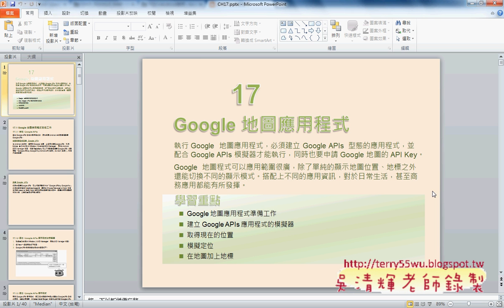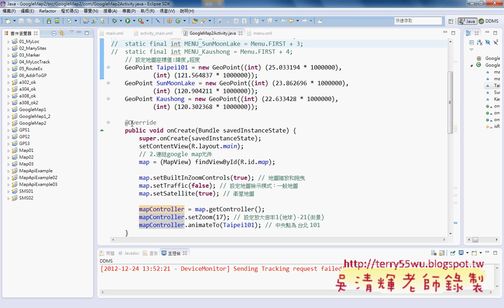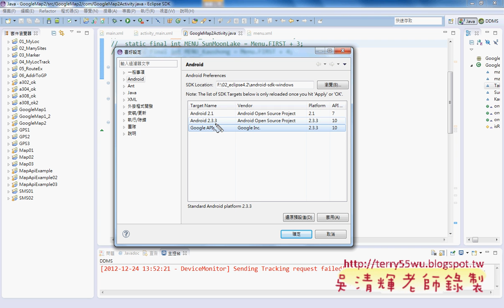02_使用Google 地圖與Android_SDK版本與模擬器設置